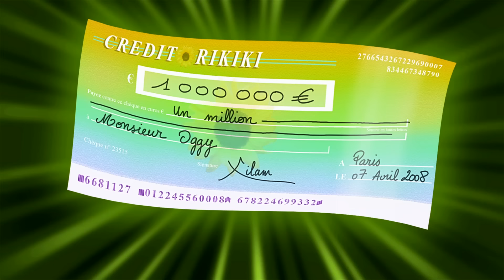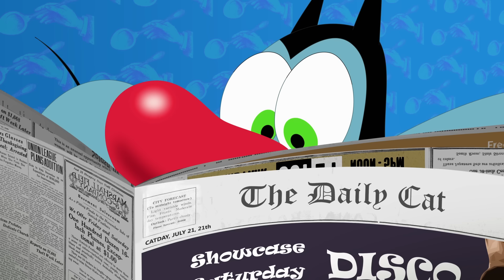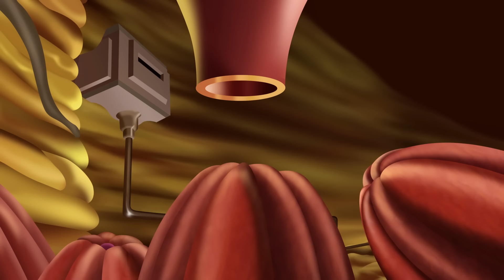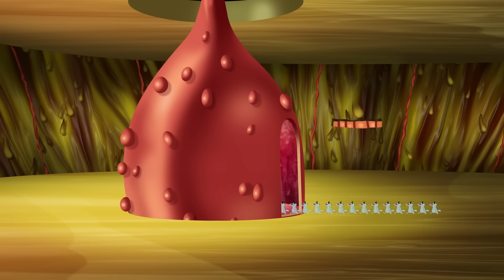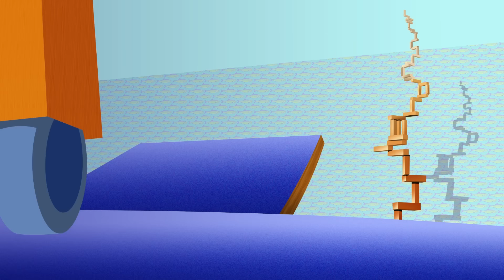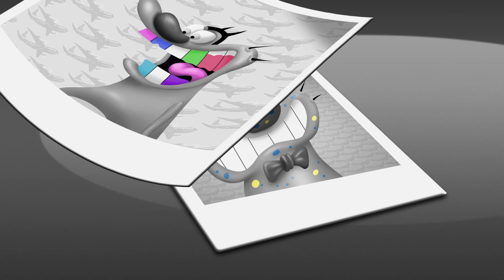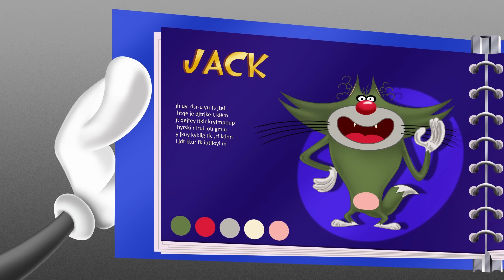Oggy and the Cockroaches 😭 LOSING MONEY- Full Episodes HD